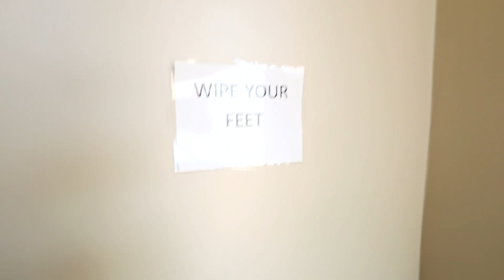Starting Strength Coach Tries Strongman!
Starting Strength coach Grant Broggi visits @Massenomics  gym to attempt the Atlas Stones. Can he lift the 265lb stone?!

Follow The Strength Co.